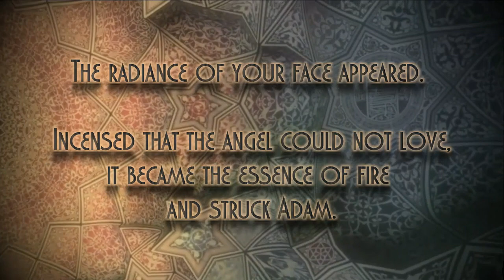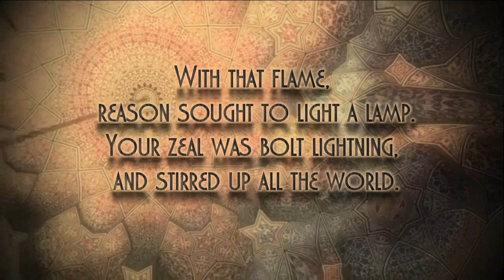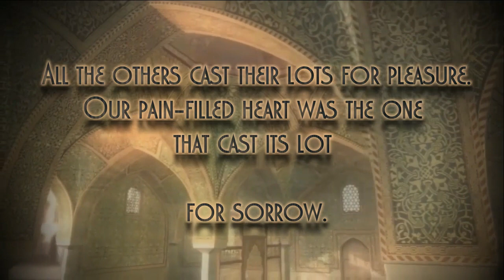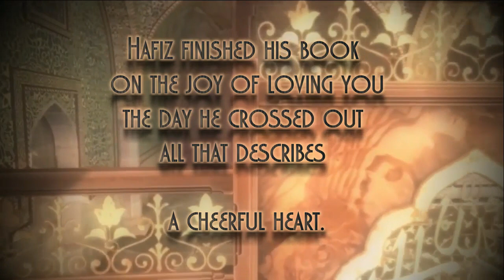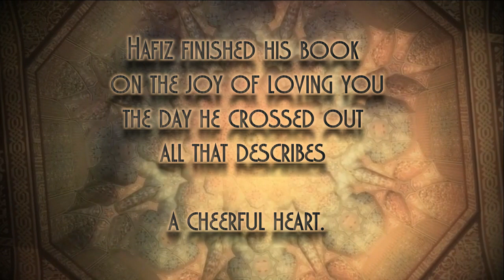Hafiz - A cheerful heart (narrated)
voice:Nicole Bartelme
vocals-tar-daf:Reza Derakshani
from the cd:"Hafiz~the GREEN SEA of HEAVEN"